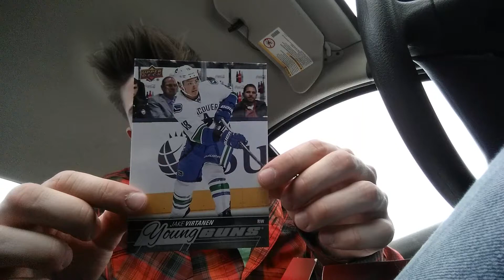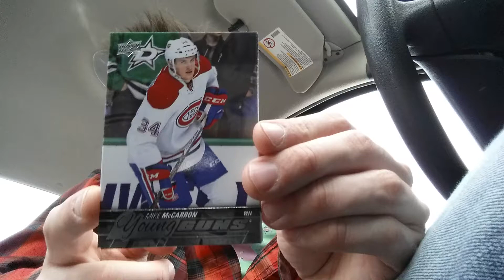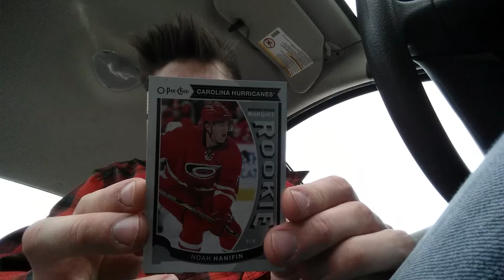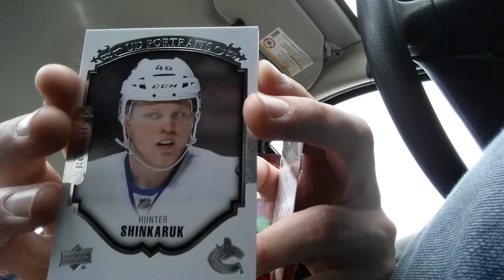Tyler opens a Blaster box of 2015-16 Upper Deck Series 2 Hockey- Box #2